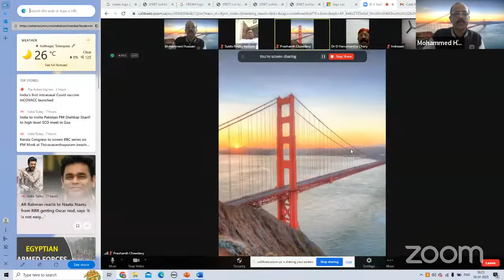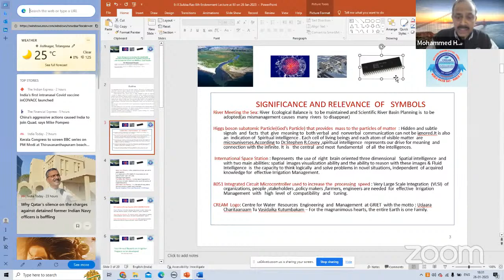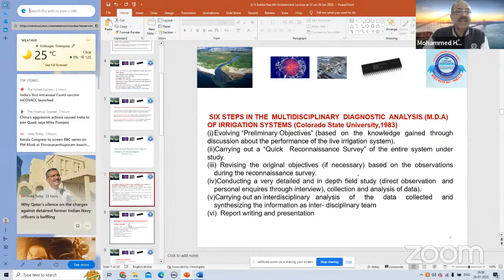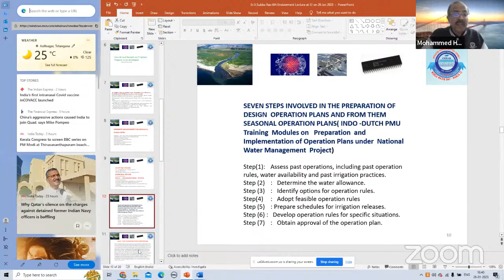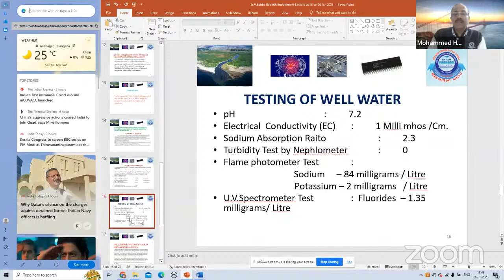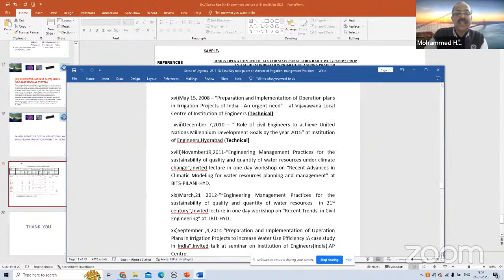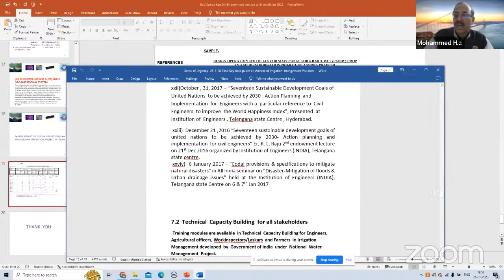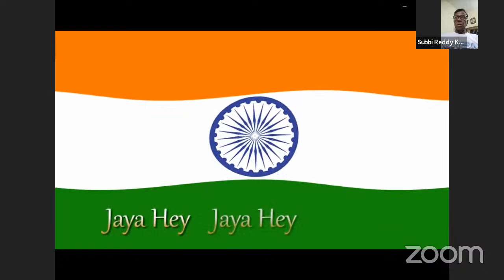Er V Subba Rao FIE 6th Endowment Lecture